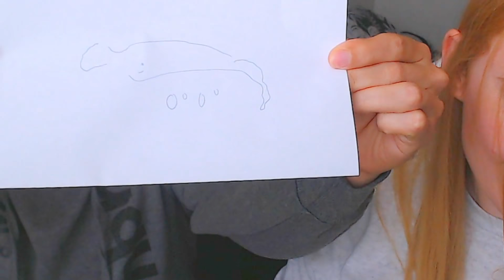🔥 RETOS DE PAREJA SUPER GRACIOSOS ❤️PERUANO+RUSA❤️ QUIEN VA A GANAR ?